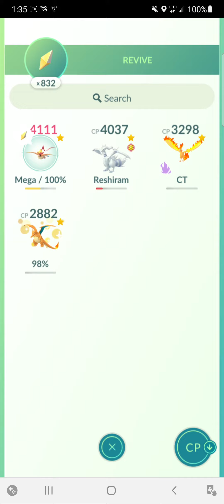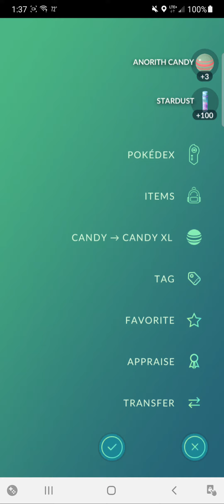Pokemon Go Video Clip #6 (9.19.21) - Danny the Man Parker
Leasburg, Missouri
65535

Thanks